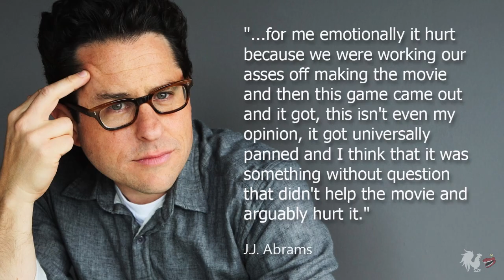News: Payday 2 Digital, 3DS Sales, Cortana, and Abrams on Trek Game | Rooster Teeth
Today we cover Payday 2's impressive digital sales, 3DS's underwhelming software sales, Cortana vs Siri, and J.J. Abrams blames the Star Trek game.